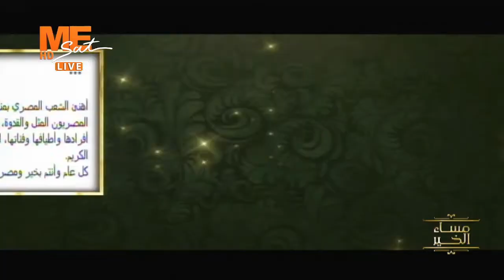السيدة إنتصار السيسي تهنئ الشعب المصري بمناسبة ذكرى ثورة 30 يونيو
القمر: نايل سات
تردد: 11515
معدل الترميز: 27500
الإستقطاب: عمودي (v)
FEC 7/8